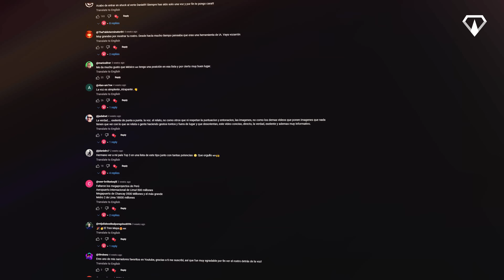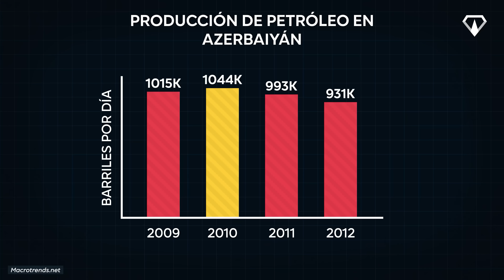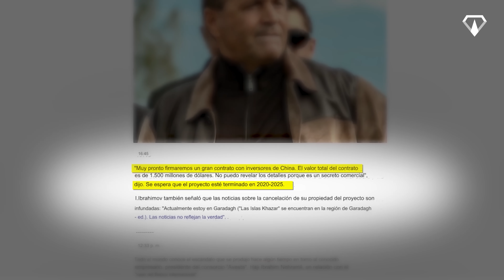Las islas fallidas de $100.000 millones en Azerbaiyán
Desde docenas de islas artificiales hasta un enorme rascacielos de 1 km de altura que habría sido el edificio más alto del mundo: ¡estas son las ambiciosas Islas Khazar de Azerbaiyán! Pero hoy, más de una década después de su inauguración, sólo quedan algunas islas sin construir y edificios inacabados. Entonces, ¿qué ha ocurrido realmente aquí? ¿Se han abandonado completamente las islas?

0:00 Las islas fallidas de $100.000 millones en Azerbaiyán
0:43 Azerbaiyán
2:37 Las Islas Khazar
6:52 El fracaso y la cancelación
9:37 El futuro de las islas Khazar

► NUESTROS OTROS CANALES:

Megaproyectos in English: @MegaBuildsYT
Megaproyectos in German: @Megabauten